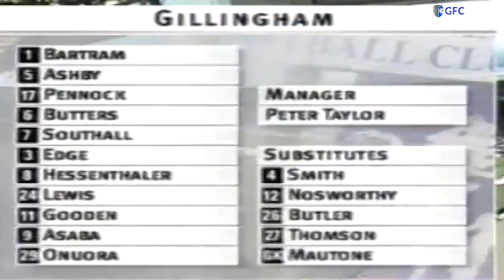ANDY THOMSON INTERVIEW | WEMBLEY 2000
Andy Thomson speaks to the club's official YouTube channel about the 1999/2000 season, in particular the second division play-off Final at the very end of the campaign.

Andy scored the winning goal at Wembley in a 3-2 win over Wigan.